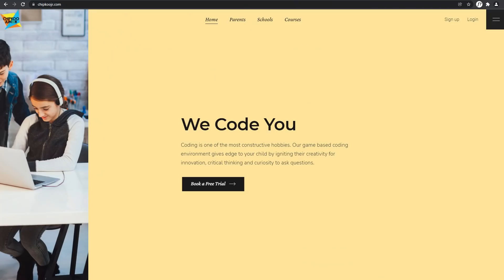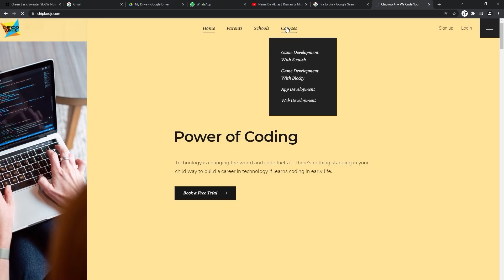Building A Billion Dollar Career | Junaid Akram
Description:
In this day and age of science and tech, who wouldn't want to build a career in a billion dollar industry? Coding is one way to get around and unleash your untapped potential. Stay ahead of the game.